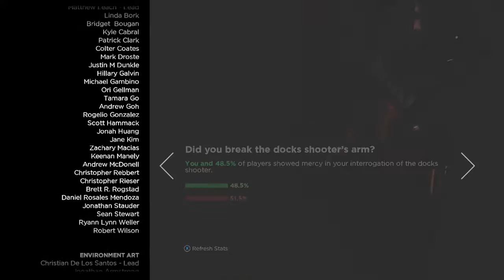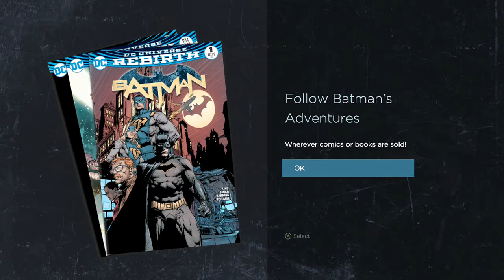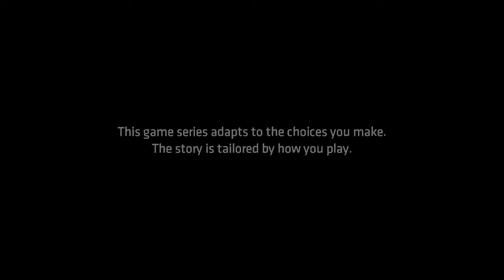Batman the Telltales Game Episode 1 Part 4